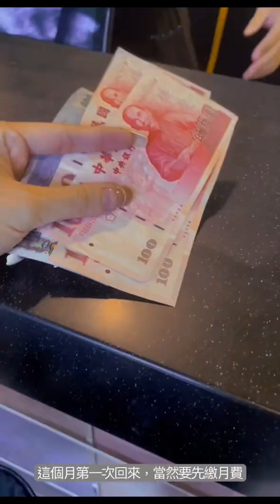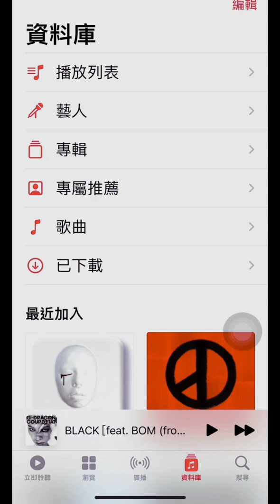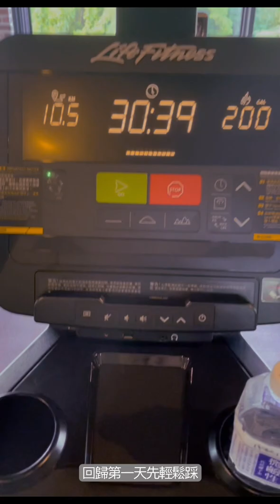My first Vlog